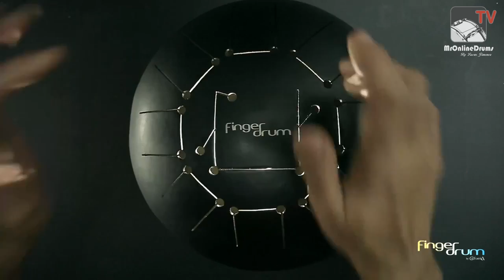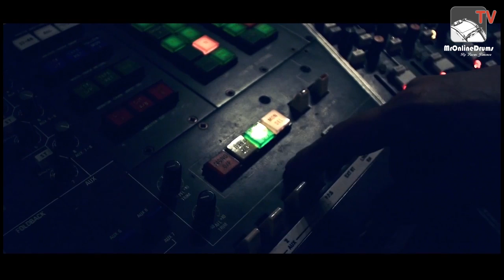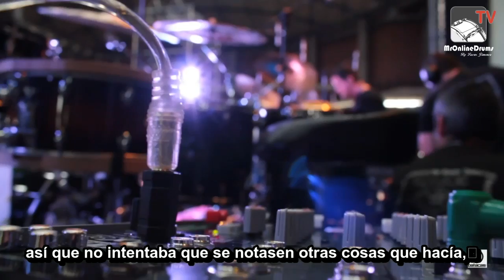Mr Online Drums TV by Lucas Jiménez. Cap. 4 Abril'2014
En el programa de este mes entrevistamos a Javi Moreno, baterista de Efecto Pasillo y a Rush Miller de la mano de Batacas.
En la sección de laboratorio y técnica practicaremos "rudimentos" de la mano de Lucas Jiménez
También tendremos el groove del mes y 4x4.
TODO ESTO Y MUCHO MAS AQUÍ, EN MR ONLINE DRUMS TV, QUEDATE CON NOSOTROS!!! ¡Coge las baquetas porque comenzamos!